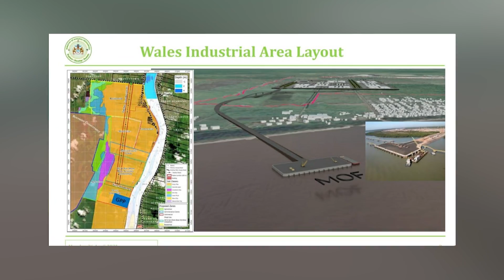GUYANA UNCUT NEWS || SEPTEMBER 20, 2021